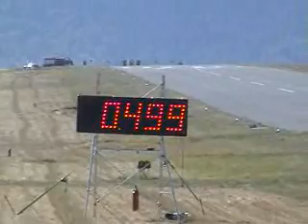RomuVsJL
Qualif Mende 2009